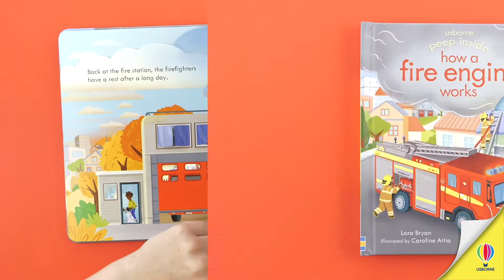Peep Inside How a Fire Engine Works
Nee naw, nee naw! The fire engine is here to save the day. Peep into the cab, roll out the hoses and slide out the ladder to find out how it works. Truck-obsessed toddlers will love all the details to spot, flaps to lift and holes to peep through. An exciting introduction to some of the people who help us.